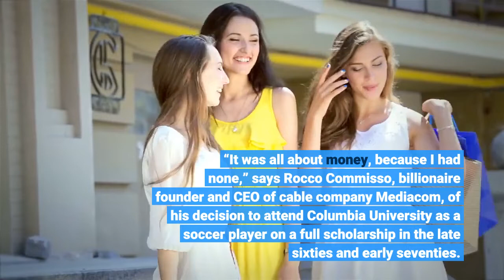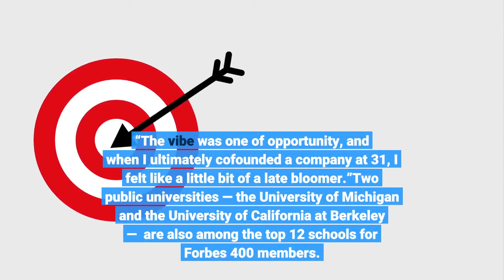More Than One Fourth Of America’s 400 Richest Went To One Of These 12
“It was all about money, because I had none,” says Rocco Commisso, billionaire founder and CEO of cable company Mediacom, of his decision to attend Columbia University as a soccer player on a full scholarship in the late sixties and early seventies. Commisso, an Italian immigrant, felt he needed to stay in New York City to support his family when his father got sick. At Columbia, Commisso gained the confidence and motivation that later propelled him onto The Forbes 400 list of the richest Americans.“It gave me a sense of ‘If you can make it here, you can make it anywhere,’” says Commisso of Columbia, where the soccer stadium on campus is named after him in recognition of his donations to the school. (While the amount of his Columbia donations hasn’t been disclosed, Forbes estimates his total lifetime giving to all causes to be approximately $36 million.)“When somebody gives you a chance like Columbia did [for me], it’s up to you to go out and say, ‘I’m going to do my best to make you believe I’m worth the money you gave me’.”Columbia is one of just 12 schools that together can claim more than a quarter of this year’s Forbes 400 as alumni — 112 list members, to be exact. Seventy-one of these billionaires went to seven Ivy League schools — Brown University is the only school from the conference that failed to make it into this elite college dozen. At the top of the list is Harvard, which has more alumni on The Forbes 400 than any other university — with 15. That doesn’t include two of its most famous dropouts: Bill Gates and Mark Zuckerberg. The University of Pennsylvania, which topped our last ranking of schools with the most Forbes 400 alumni in 2019, placed a close second this year with 14. Yale and Stanford rounded out the top three — tied with 12 graduates each. Speaking of his time at Stanford in the late eighties and early nineties, John Overdeck, cofounder of hedge fund Two Sigma, recalls it being a “charmed time” to be in Silicon Valley. “I was in a freshman dorm with Jerry Yang, the founder of Yahoo, and several others who have gone on to be prominent venture capitalists,” says Overdeck, who Forbes estimates is worth $6.5 billion. “The vibe was one of opportunity, and when I ultimately cofounded a company at 31, I felt like a little bit of a late bloomer.”Two public universities — the University of Michigan and the University of California at Berkeley —  are also among the top 12 schools for Forbes 400 members. Berkeley also ranked No.1 on Forbes’ 2021 list of top colleges, the first time a public university took the top spot. For Berkeley grad and Forbes 400 member Charles Simonyi, the California school had a big impact. “I left Hungary as a minor (going legally under the curtain so to speak), was working like an adult programmer in Denmark for a year, and then became a poor student at Berkeley all within 15 months,” recalls Simonyi.